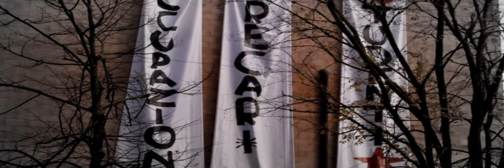AaAM (Reading) @ Teatro di Genzano Occupato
Reading tratto da: Anatra All'Arancia Meccanica di Wu Ming
Voce: Laura Garofoli
Regia: Nexus
Thanks to: OPS! Occupazioni Precarie Studentesche